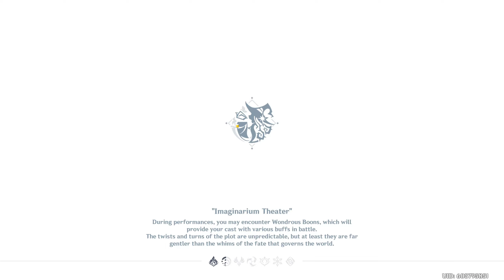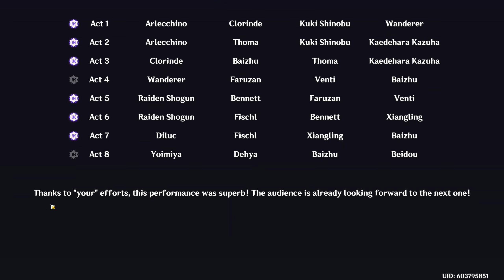Genshin Impact - First Imaginarium Theater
First Imaginarium Theater

thumbnail source:
official

Community Guideline:

We strive to create a positive and inclusive community for all of our viewers. In order to ensure that our community is a safe and enjoyable place for everyone, we ask that all members abide by the following guidelines:

- Be respectful to others: We do not tolerate hate speech, bullying, or discrimination of any kind. We ask that you treat others with kindness and respect.
- No spamming or self-promotion: We ask that you refrain from posting spam or self-promoting your own content on our channel.
- Follow YouTube's community guidelines: We ask that all members abide by YouTube's community guidelines, which prohibit hate speech, violent or sexual content, impersonation, and misleading information.
- No illegal activities: We ask that you refrain from posting content that promotes illegal activities.
- Do not post personal information: We ask that you refrain from posting personal information, including phone numbers, addresses, or email addresses.
- Keep the conversation relevant: We ask that you keep the conversation relevant to the video or topic at hand.
- Keep it clean: We ask that you refrain from posting offensive or graphic content.
- Have fun: Most importantly, we want this to be a fun and engaging community for everyone.

We reserve the right to remove any content or comments that violate these guidelines. Repeat offenders will be banned from the community. We appreciate your understanding and cooperation in helping to create a positive and inclusive community for everyone.